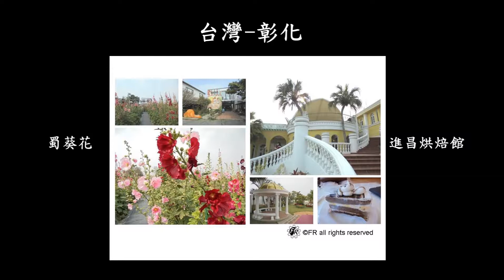【旅遊景點】台灣-彰化一日旅遊[田中窯蜀葵花.進昌咖啡烘焙館]-實境側錄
側錄日期:2019/03/02

側錄地點:台灣-彰化

景點介紹:

00:02 [田中]田中窯創藝園區-彰化縣田中鎮斗中路二段230巷248號
是一個以燒窯及蜀葵花為主題的一個園區，裡面除了有許多燒窯作品器具之外，更有一大片的蜀葵花海，在花期盛開的時候非常美麗與壯觀，喜歡賞花與拍照的人非常適合。

00:22 [大村]進昌咖啡烘焙館-彰化縣大村鄉中正東路269巷271弄252號
是一個以異國風為造景的莊園，裡面有許多異國浪漫風情元素，館內可供下午茶與點心以及戶外用餐區。

●前言

旅行是一種體驗，各景點都有著自己的文化、風俗及特色，人事物蘊藏著各種背景故事，
珍惜這些真摯的美好，感受著大自然、生態、文化等日常不易接觸到的事物。

●實境側錄

沒有藉由人或解說來介紹景點，而是透過從旁側錄的方式來記錄著，
彷彿是透過旅人眼睛中所看到的一切，希望能以最真實的側錄，
並透過製片技巧來呈現旅遊真實過程，因此每個作品都有不同的感受。